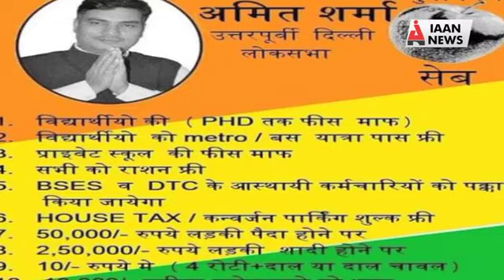राजनीतिक दलों ने लोकसभा चुनाव में किये लुभावने वादे - || IAAN NEWS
राजनीतिक दलों ने लोकसभा चुनाव में किये लुभावने वादे